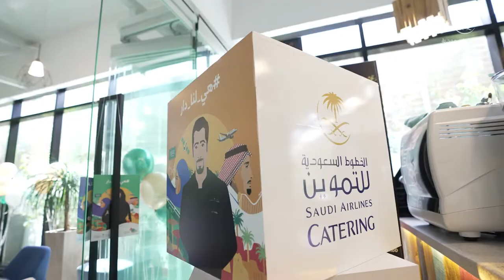كل عام و